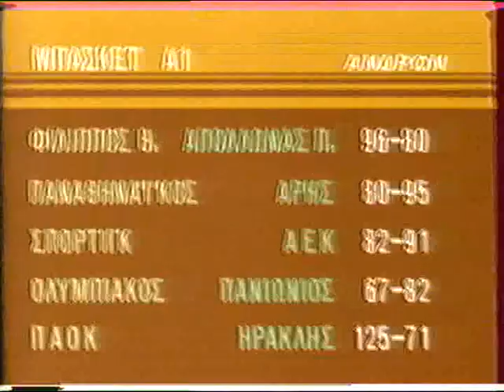ΣΠΟΡΤΙΓΚ- ΑΕΚ 82-91 (1988/89)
January 28, 1989, 'Tafos tou Indou - Lewforos'
AEK won Sporting by 82-91. The final baskets of the game .
AEK's roster that day :
5. Kostas Patavoukas (21p)
6. Yorgos Agiaswtelis (4p)
8. Alexis Giannopoulos (11p)
9. Minas Gekos (27p)
10. Danny Vranes (20p)
11. Panayotis Aridas
12. Thanassis Skourtopoulos (2p)
14. Christos Kountourakis (6p)

Fotis Katsikaris, who was later player, assistant coach & head coach of AEK played with Sporting that year together with Dinos Aggelidis, Aggelos Papadimitriou and others .